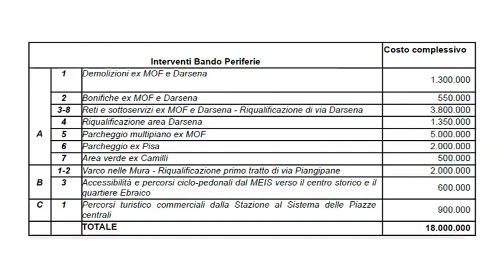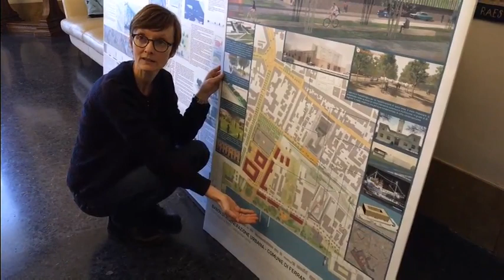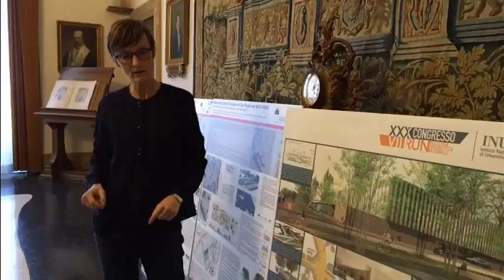Piano Periferie: 10 interventi per riqualificare l'area della Darsena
Dopo lo sblocco da parte del Governo dei 18 milioni destinati al Piano Periferie, l'amministrazione comunale ha presentato questa mattina come cambierà il volto di Ferrara nell'area della Darsena.